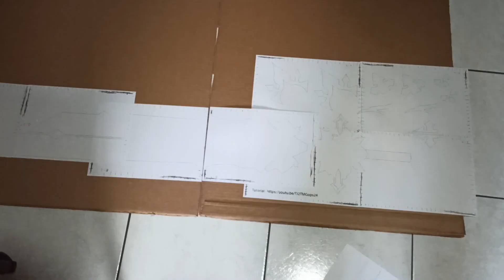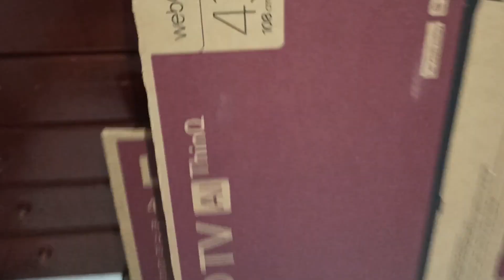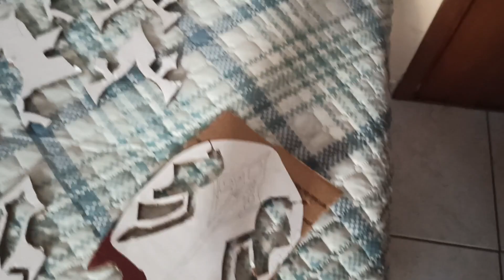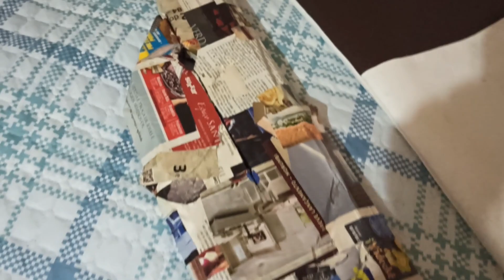Túmulo do Lobo caseira - Genshin Impact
Mihoyo não quis me dar é??? Pois bem então eu faço!!!
Espada Túmulo do Lobo feita em casa. Não ficou perfeita, ainda tenho que melhorar muito, mas com o tempo quem sabe pego o jeito e sai uma obra prima?

O modelo base que foi usado não é de minha autoria, recomendo ver o video original (link abaixo) para poder baixar as peças.

Não tenho como fazer um arquivo com as modificações que fiz pois foi tudo na mão, quanto aos materiais usados... foi pouca coisa a mais que os mencionados no video.
Este não é o conteúdo principal deste canal, não espere mais que um video assim a cada 6 meses (ou nem isso).